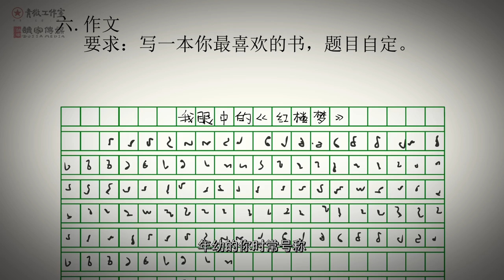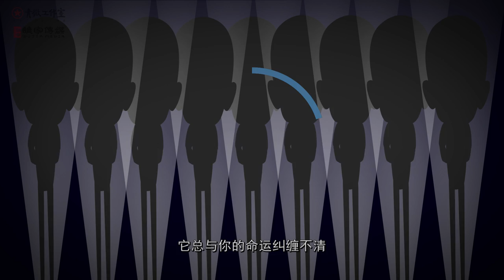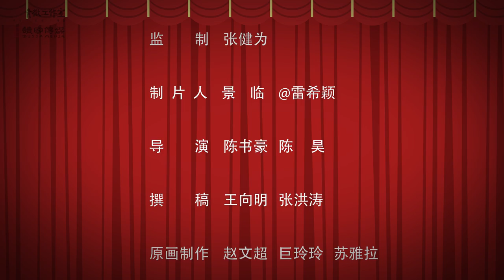我和我的国家引擎-共产主义那些事儿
什么？我和我的国家引擎，竟然出片谈“共产主义”了？什么？共产主义，竟然只是一个开始？
说起共产主义，除了“不过是教条”、“不过是幻想”、“不过是口号”这些偏见外，其实，它承受过的偏见远比你想象的还要多。
What? Dujia.TV made a new film about Communism.
What? Communism, only the beginning?
When it comes to Communism, besides the prejudice, such as nothing but dogma, illusion and slogan, in fact, the prejudice it bore was far more than your imagination.